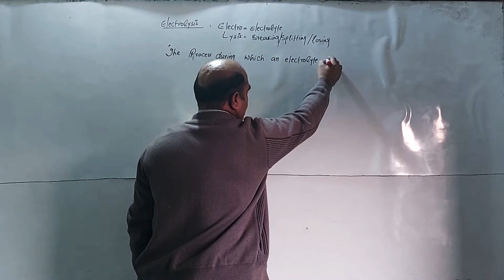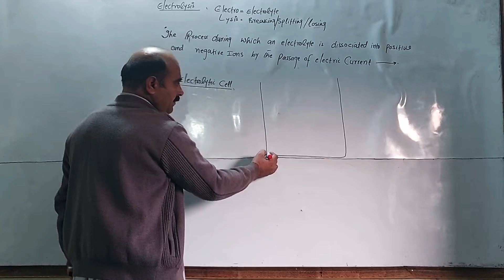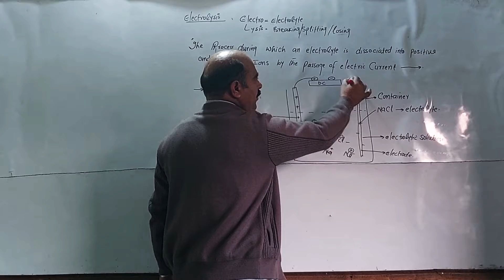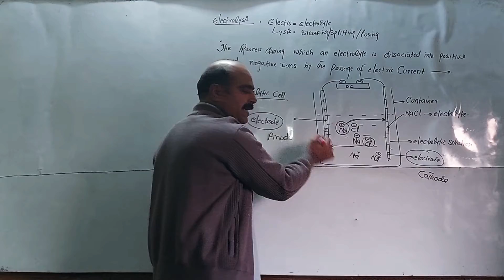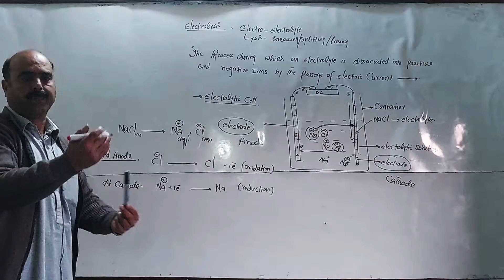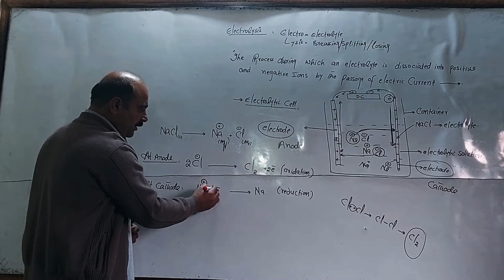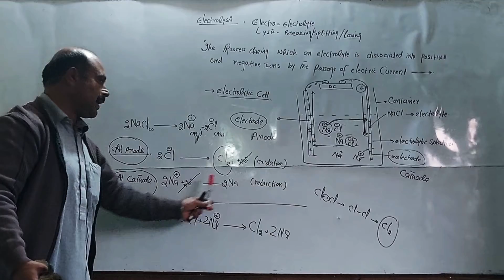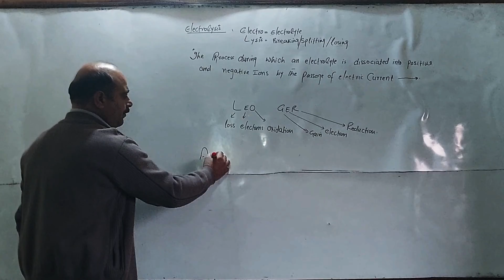What is Electrolysis | Chemistry Class | Nasib Zada SSS | Pashto/Poshto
Electrolysis basics
I am Nasib Zada Senior Subject Specialist Of Chemistry.